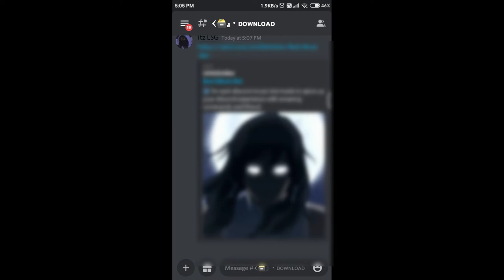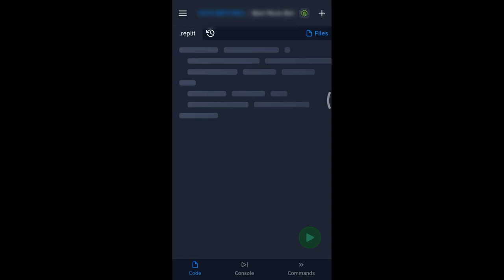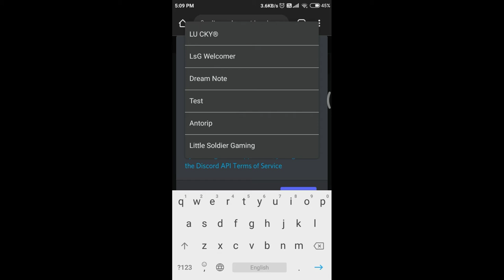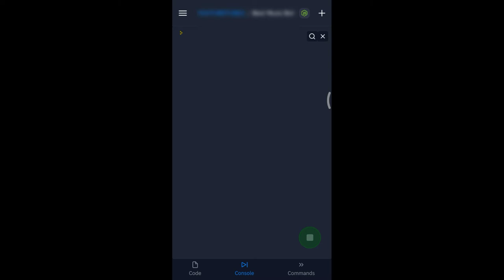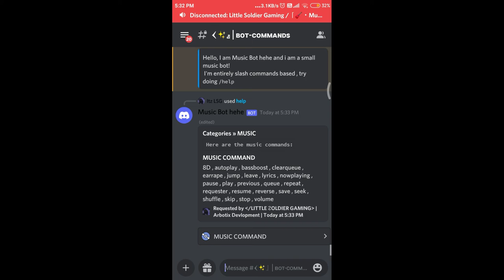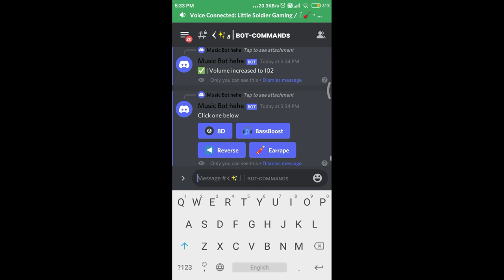How To Make Best Music with slash commands and etc. | LSG | Ep.9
• 💫 Credit · Hj gaming
• About 💪🏻
• 🎸Song ·
• 🖥️ Editing by  · LSG
• 📮 Upload on · 18/2/22
• 👨🏻‍💻 Coded by · [HJ GAMING#5868] show some love!
• Support LSG✨

• Contract 🚚

• Copyright📜
I have seen many people copying videos and code now I am warning to all those who make video without permission then you will claim copyright. Giving Credit in description is not better way to avoid copyright you have to ask permission.